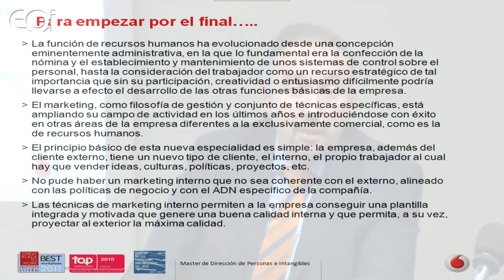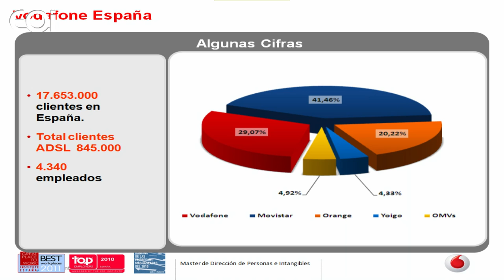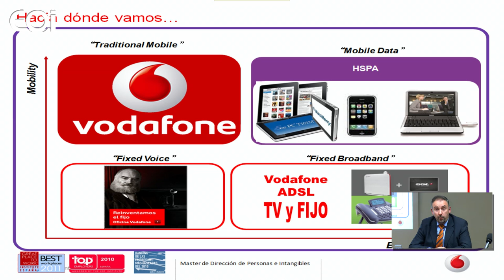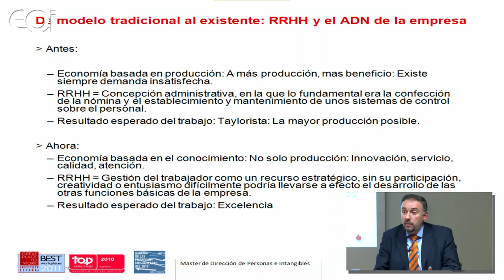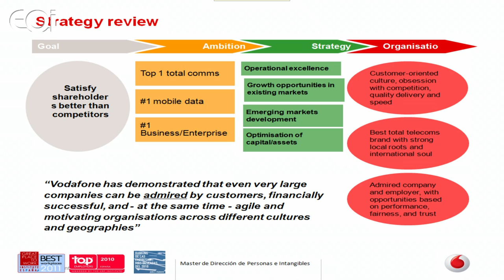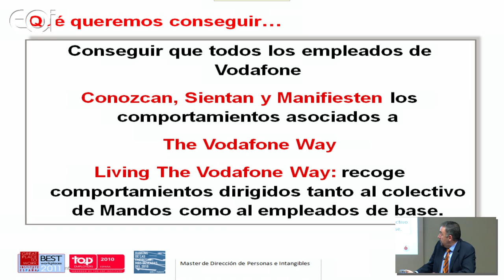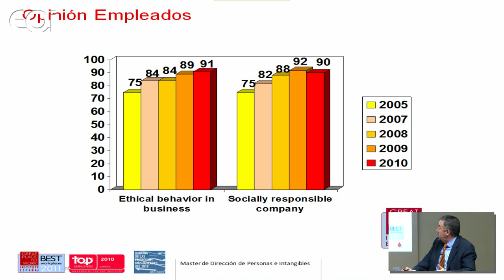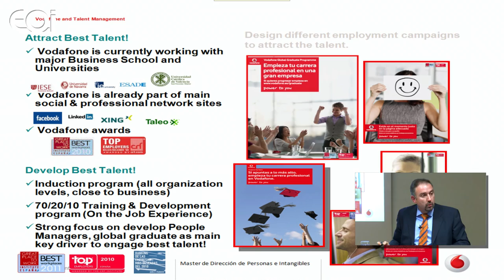Marketing Interno de RRHH en Empresas Multinacionales: El Caso Vodafone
El objetivo de un profesional como Moisés es trabajar tanto en el marketing interno como externo de la empresa, conseguir desarrollar un equipo en una compañía que necesite a sus Recursos Humanos como socio estratégico, pero que a la vez eso se refleje hacia el exterior, aumentando el compromiso de sus empleados la empresa consigue aumentar negocio.

Moisés Arrimadas, centra su exposición en los siguiente temas:

*Presentación de contexto. La experiencia de Vodafone.
*Del modelo tradicional al modelo existente: RRHH y el ADN de la empresa.
*Marketing interno y externo: Dos caras de la misma moneda.
*Conclusiones: ¿Marketing de RRHH o de los valores de la organización?